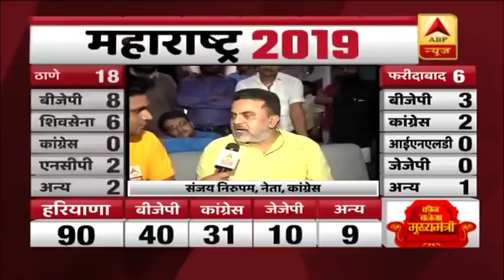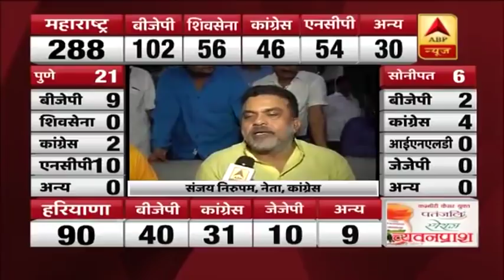Sanjay Nirupam ने किया था Maharashtra में Congress के 4 सीट जीतने का दावा, अब कही ये बात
कांग्रेस से नाराज चल रहे संजय निरूपम ने दावा किया था इस चुनाव मे कांग्रेस महाराष्ट्र के अंदर महज चार सीटें मिलेंगी. अब चुनाव के बाद भी उनकी नाराजगी कम नहीं हुई है. उन्होंने कहा चुनाव प्रचार में जिस तरह की कसावट होनी चाहिए थी वो नहीं थी. इसके साथ ही उन्होंने कहा कि वो अभी भी कांग्रेस में ही हैं. रुझानों के मुताबिक, महाराष्ट्र में बीजेपी 101, शिवसेना 60, कांग्रेस 45 और एनसीपी 56 सीटों पर आगे चल रही है. वहीं अन्य 27 सीटों पर बढ़त बनाए हुए हैं.